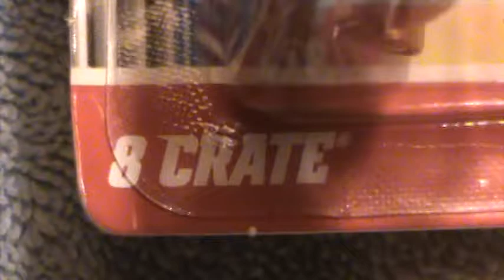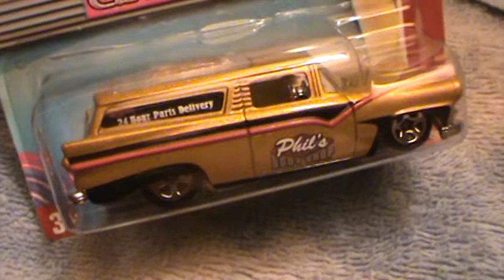8-Crate- cars of the decades 50's